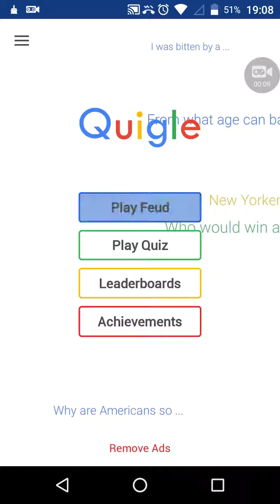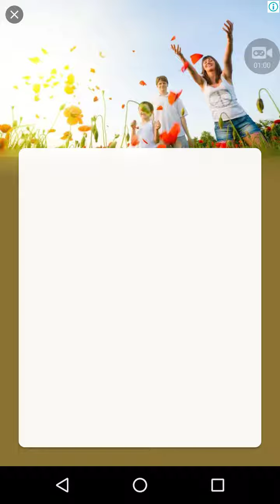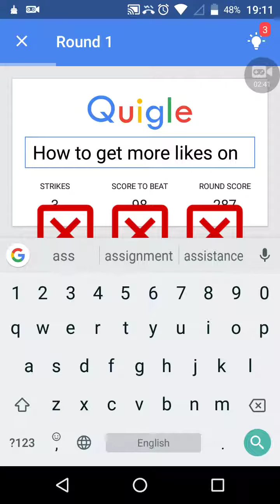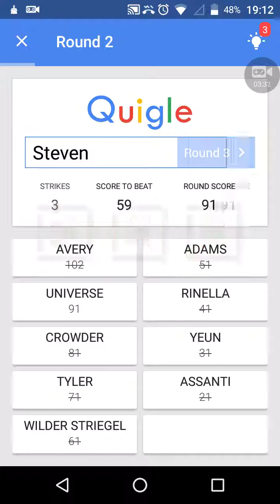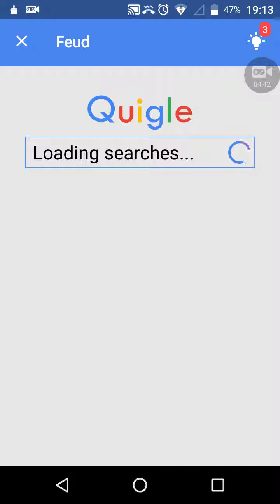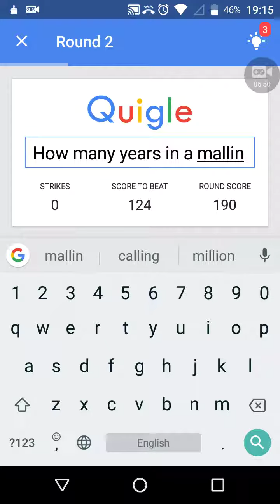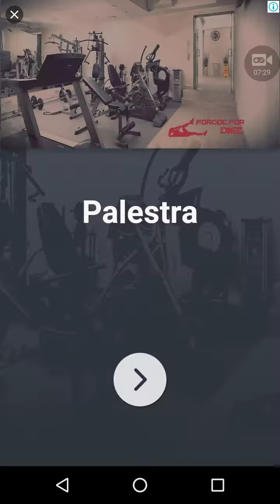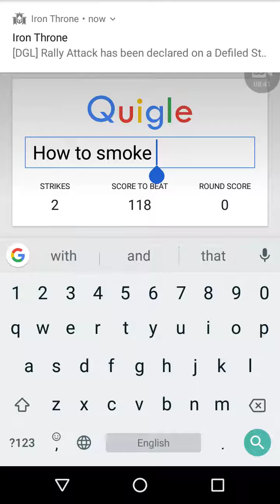Google Feud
Looked around of Google play and found Google feud.